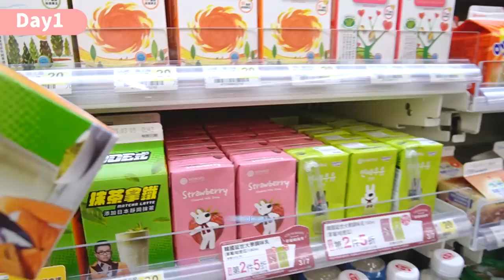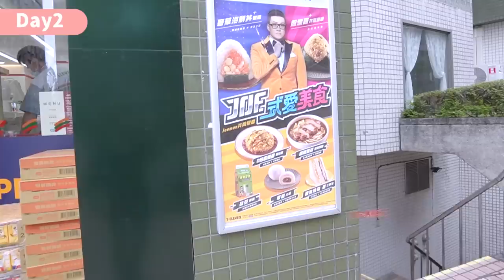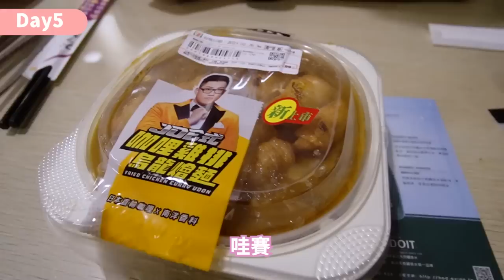吃到不想看見男友？挑戰連續一周都吃男友的聯名商品！【情侶挑戰】Ft.